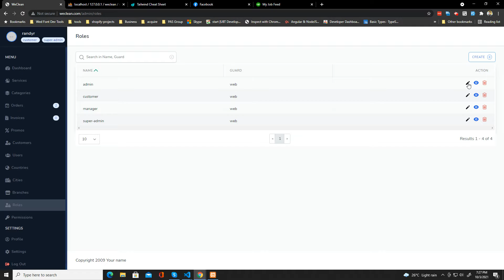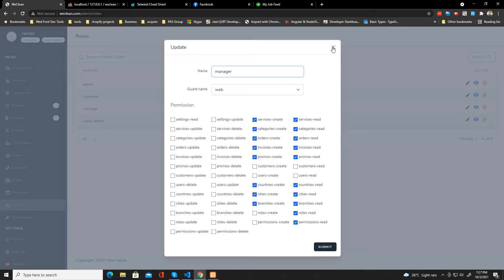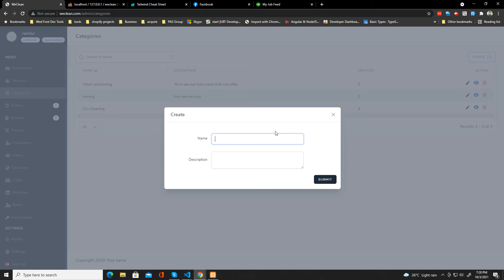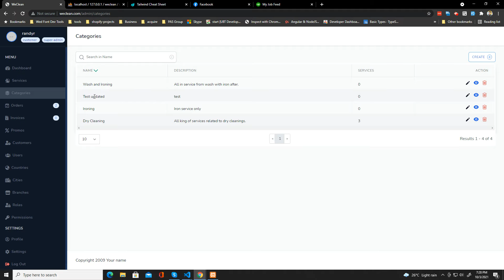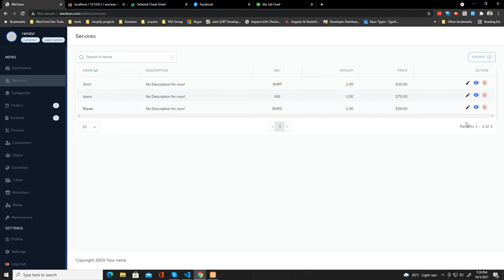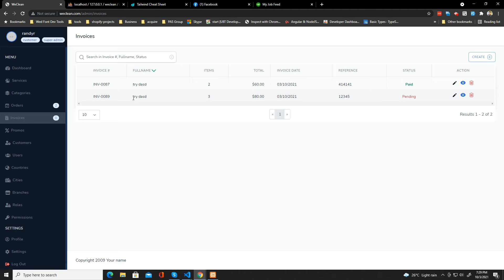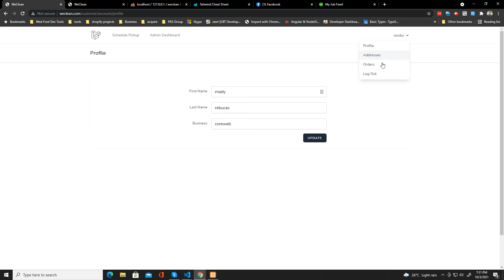Laundry web app - Full Demo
laundry full demo suport a quick view of admin dashboard.